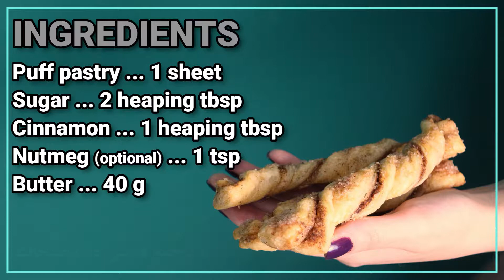Crunchy Cinnamon Twists [Eng Subs]- شیرینی دارچینی با خمیر هزارلا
Puff pastry has become very popular these days, you can find it in most supermarkets. It’s extremely easy to handle and creates an array of possibilities for different recipes. These cinnamon twists can serve as an afternoon snack or an on-the-go breakfast on your way to work.

این روزها خمیرهزارلا خیلی طرفدار پیداکرده چون هم میتونین خمیرهزارلا رو از اکثر سوپرمارکتهای بزرگ تهیه کنین و هم کار کردن با خمیرهزارلا خیلی آسونه و در ضمن کلی هم میتونین تنوع داشته باشین! این رسپی خیلی ساده و آسونه و میتونه یه عصرونه خیلی خوشمزه برای پذیرایی از مهموناتون و یا حتی صبحانه توی مسیر رفتن سر کارتون باشه. لطفا نظراتونو برام بنویسین و اگه دوست داشتین
کانال رو سابسکرایب کنین و ویدئو رو لایک کنین!

مواد لازم: (برای تهیه ۱۰ عدد پیچونکی)
خمیرهزارلا... یک عدد
شکر... ۲ قاشق غذاخوری
دارچین... ۱ قاشق غذاخوری
کره... ۴۰ گرم
جوزهندی (دلخواه)... ۱ قاشق چایخوری